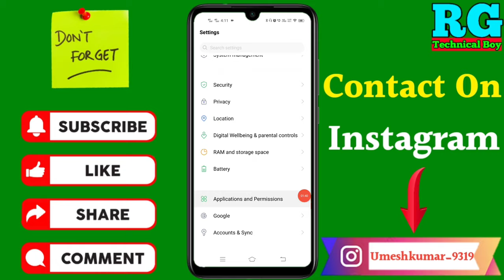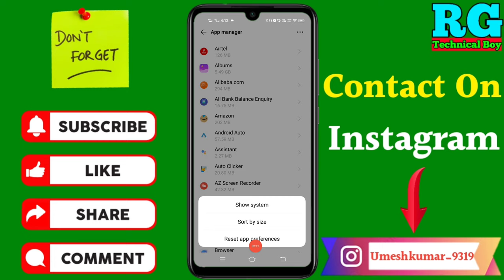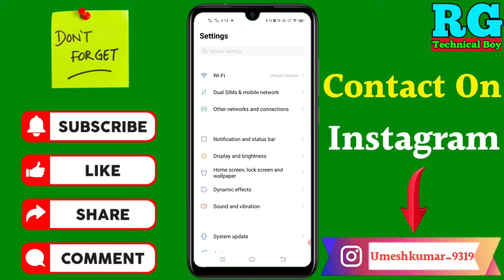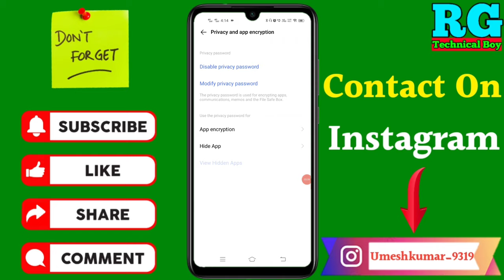app install hai per screen per nahi aa raha hai | installed apps not showing on home screen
Dosto aaj ki video Main maine aap Logon Ko bataya hai ki app install hai per screen per nahi aa raha hai | installed apps not showing on home screen

Your Queries- 👇
1.app install hai per screen per nahi aa raha hai

2.installed apps not showing on home screen

3.app install hai per screen per nahi dikh raha hai

4.app install hai lekin screen per nahi aa raha hai

5.app install hai par screen per nahi aa raha hai

6.app install hai per Homescreen par nahi aa raha hai

7.app install hai per screen per nahi aa raha hai in 2021

8.app install hai per screen per nahi aa raha hai in Vivo

9.Screen per app nahin dikh raha hai

10.App installed but not showing on home screen

My gadgets